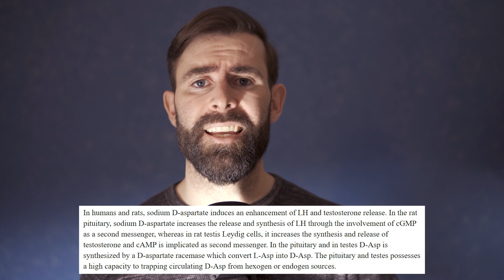¿El Ácido D-Aspártico Aumenta La Testosterona?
En este vídeo vamos a ver si el ácido d-aspártico aumenta los niveles de testosterona y mejora el rendimiento en el gimnasio.

𝗖𝗼𝗻𝘁𝗲𝗻𝗶𝗱𝗼
0:00 - Intro
0:18 - Los suplementos de ácido D-aspártico
0:46 - Cómo funciona el ácido D-aspártico
1:15 - Ácido D-aspártico y esperma
1:40 - Ácido D-aspártico, testosterona, fuerza y músculo
2:45 - Lo que debes saber

Saw Palmetto:
Champú anticaída con Cafeína y Saw Palmetto (sin parabenos, siliconas ni sulfatos):
Dermaroller:
0,25mm | 0,50mm | 1,00mm | 1,50mm

𝗔𝗺𝗮𝘇𝗼𝗻
Creatina Monohidrato Creapure
Vitamina D
𝗠𝗬𝗣𝗥𝗢𝗧𝗘𝗜𝗡